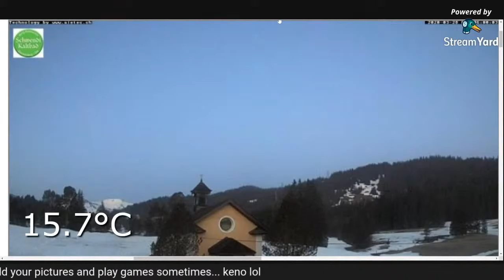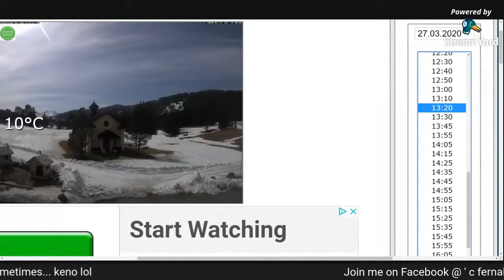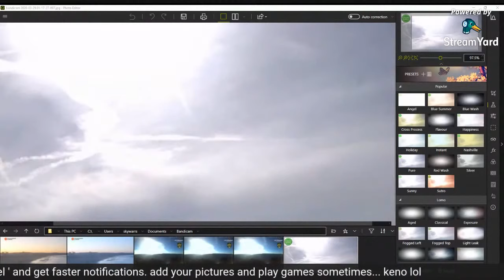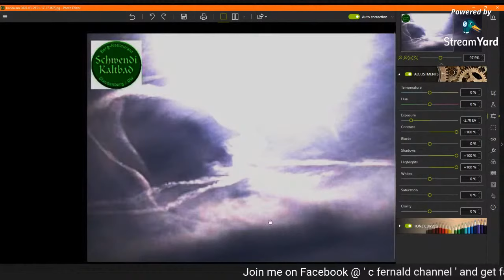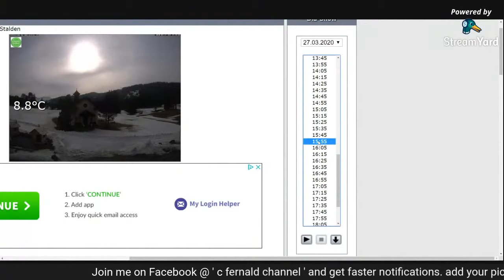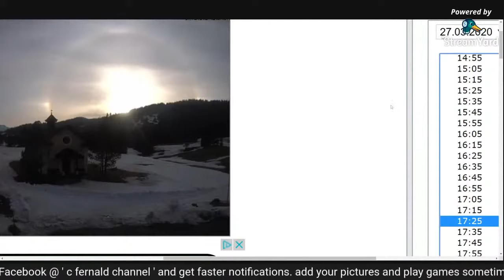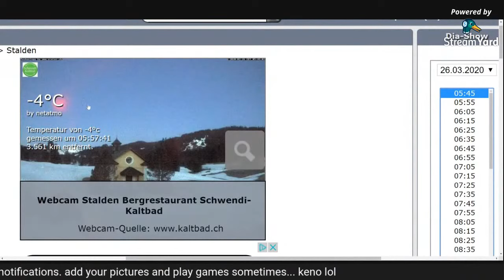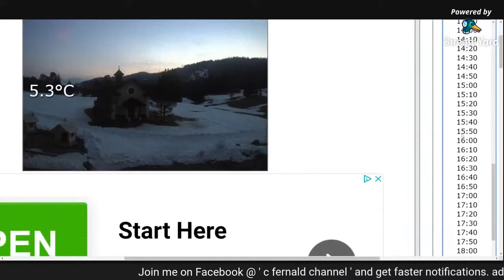FORENSIC SHOW ' LIVE MIDNIGHT SKY WATCHING ' PLANET X - RECAP